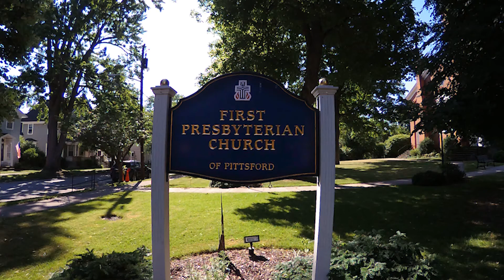He Shall Feed His Flock by G.F. Handel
Jessica Ann Best, mezzo soprano
Yoshiko Arahata, piano
First Presbyterian Church of Pittsford, NY